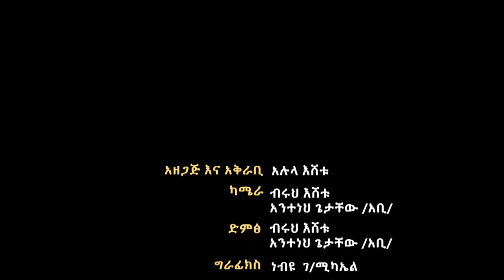LTV WORLD: SEFEW MEHEDAR: አበጣብጣለው ካለ ኢህአዴግ ይበላል - ክፍል 3